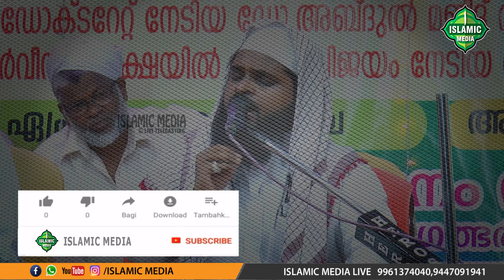എന്താണ് നരകം | കുമ്മനം ഉസ്താദ് ന്യൂ സ്പീച് ക്ലിപ്പ്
Subject : എന്താണ് നരകം
Speech by : AL HAFIZ KUMMANAM NIZAMUDHEEN AZHARI AL QASIMI

Content Owner
Islamic Media
karalimukku, karunagappally

𝐀𝐛𝐨𝐮𝐭 𝐒𝐩𝐞𝐞𝐜𝐡

Islamic Media